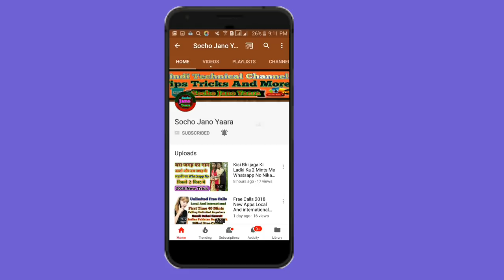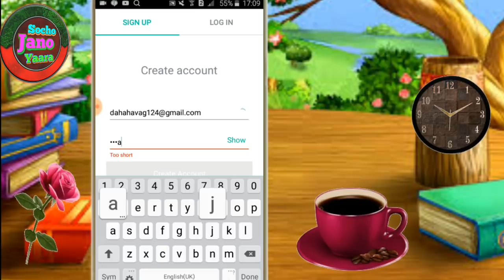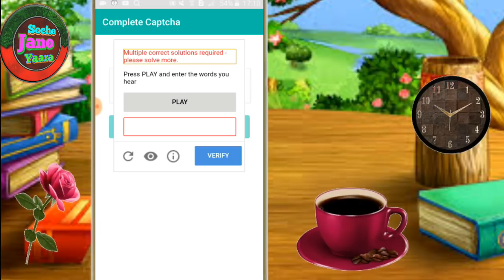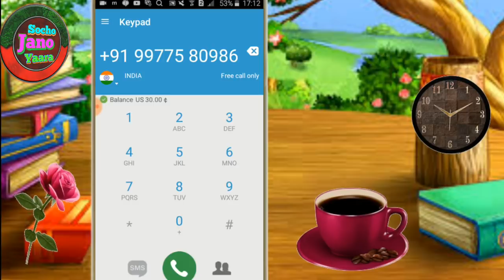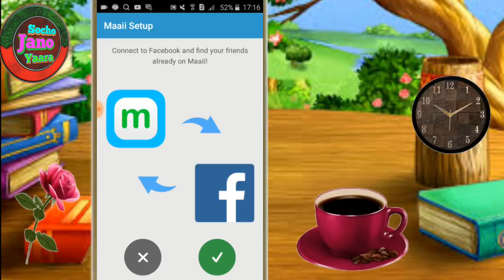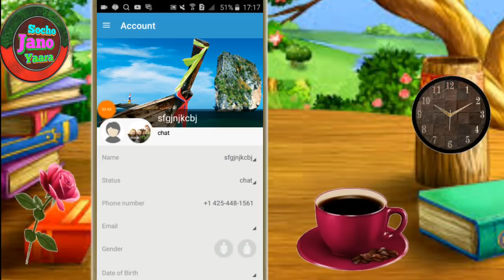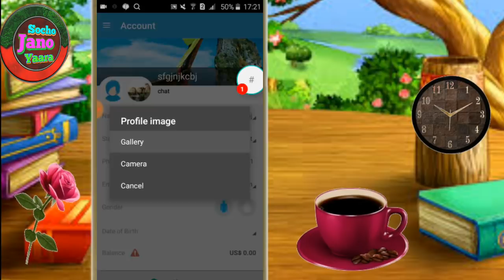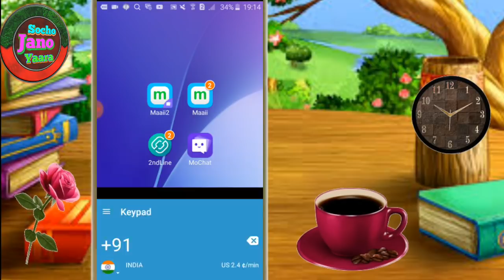Free Calls Anywhere Without Balance Daily 200+300 Free Mints..By Socho Jano Yaara